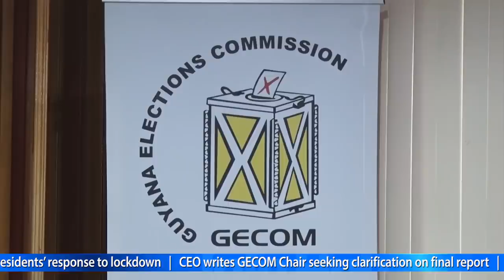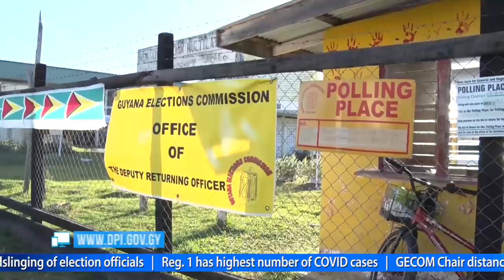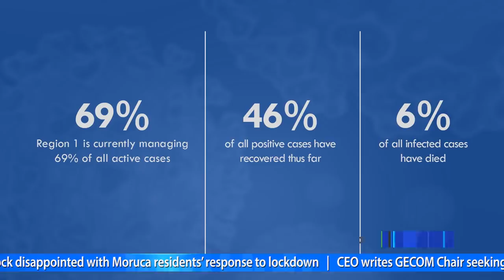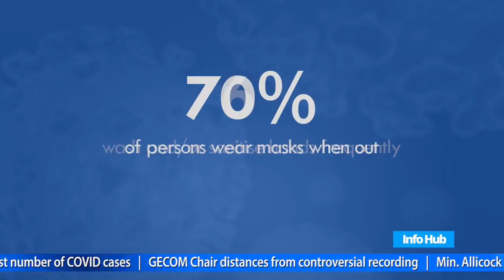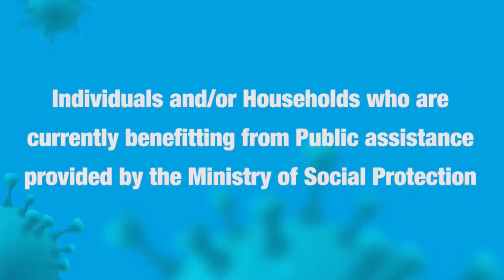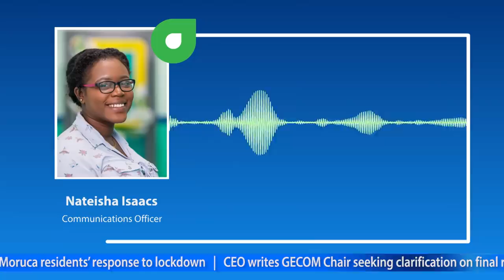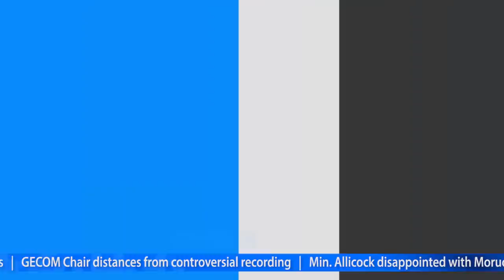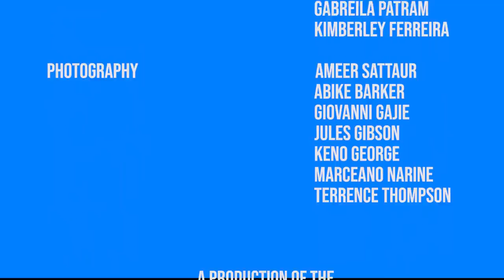Info Hub – Friday, July 10, 2020.